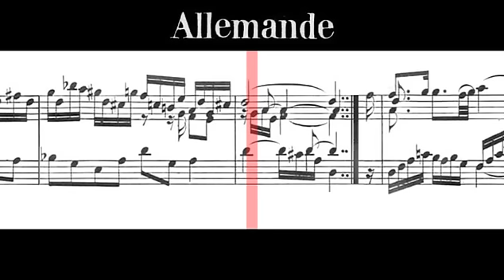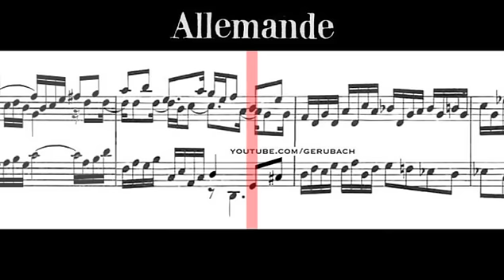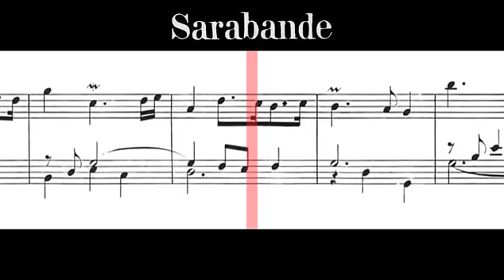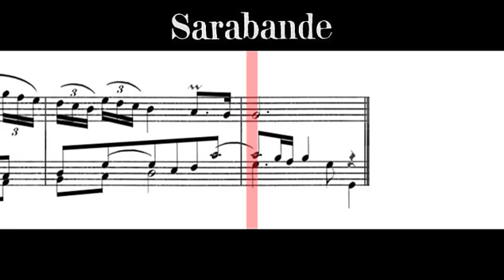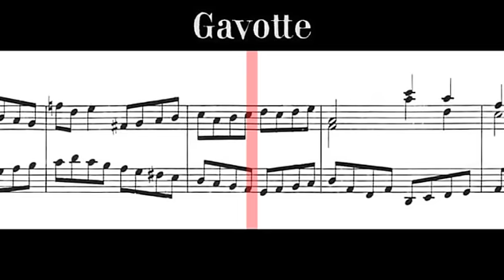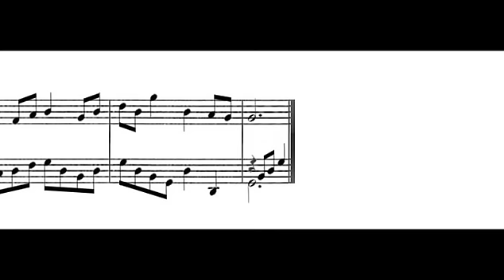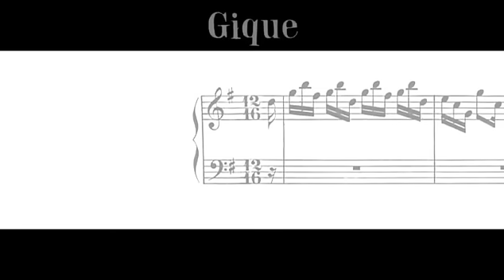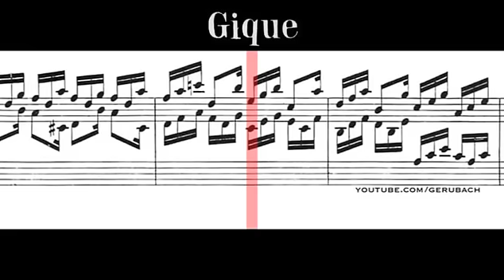BWV 816: French Suite No.5 in G Major (Scrolling)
Performer & Album Info - 18:36
1. Allemande - 0:17
2. Courante - 3:40
3. Sarabande - 5:31
4. Gavotte - 10:23
5. Bourée - 11:32
6. Loure - 13:00
7. Gigue - 15:04